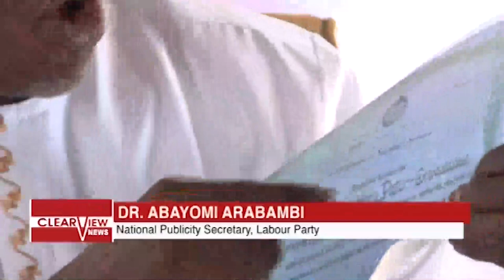LABOUR PARTY'S NAT. PUB. SEC. ARABAMBI ATTACKS PETER OBI; SAYS "YOU HAVE FAKE IDENTITY"